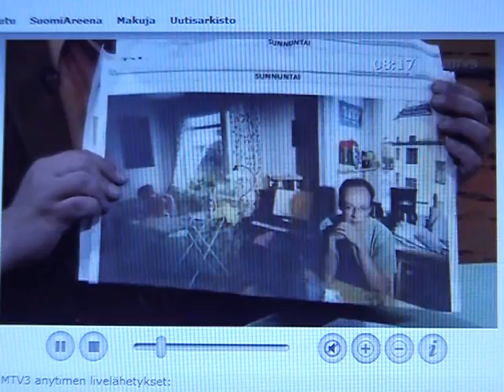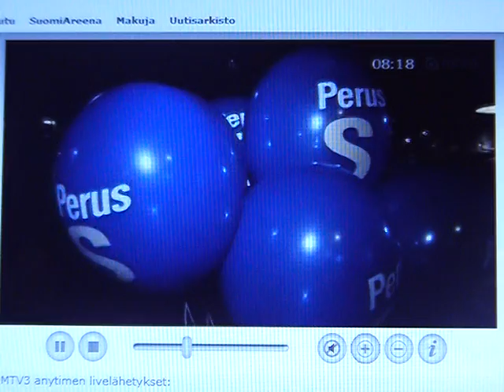OSA 2.Halla-aho/Maahanmuutto/Anja Snellman/Jussi Pajunen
Anja Snellman kommentoi ja kehuu Halla-ahoa sekä Helsingin kaupunginjohtaja Jussi Pajusta MTV3:n Huomenta Suomen "Mediakokissa" 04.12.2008.